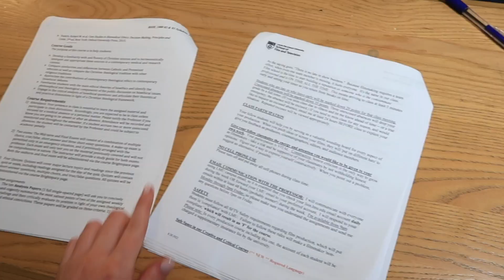Overtiming.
A girl wakes up and has to decide if she will skip class or not.

This narrative film was made for my PROD 200 class at Loyola Marymount University.

Written, directed, filmed and edited by: Michaela G.
Actress: Aldyn Goheen